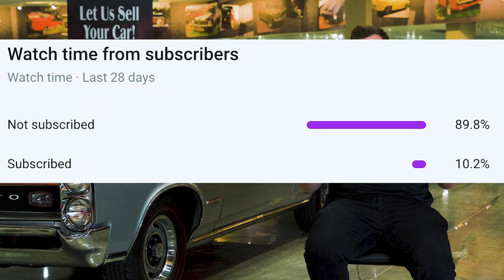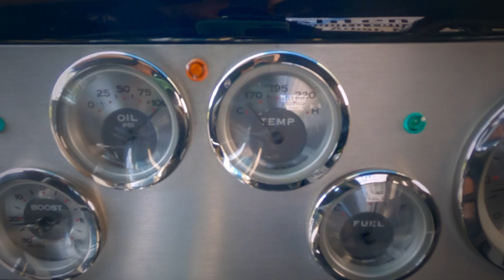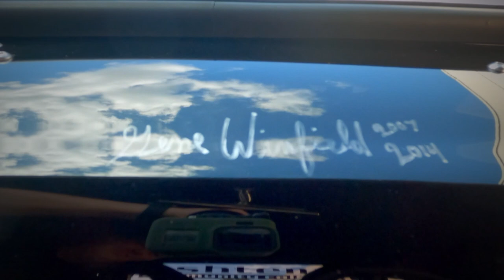1951 Ford F1 Pickup Truck Gateway Classic Cars St. Louis #8862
Our St Louis Showroom is proud to offer for sale this very special 1951 Ford F1. This truck is a one of a kind build with a one of a kind story. Built with funding from dozens of donations and the vision of a boy with a dream, this hotrod came to life in a big way. Many people and teams that came together to lend a hand on this build and the outcome is fantastic. Washtenaw Community College took on most of the challenge and had help from the Ford Motor Company's prototype division to supply the drivetrain.

Whats under the hood is a long story by itself but we will highlight a few of the major details. The engine was built by Ford Motor Company's prototype division and is an absolute monster. Originally, Ford used this engine and rear end in a Crown Victoria police interceptor to run the Cannon ball “Lap of America". It is a 4.6L 4 valve Cobra engine with a kenne-Bell supercharger. While the prototype division of ford wont release detailed build information on this truck, it is said to be pumping out over 600 horsepower and it sounds incredible.

Washtenaw college nailed it with the fit and finish of the bodywork. Everyone knows that black paint shows every flaw but these builders weren't scared to show off their craftsmanship. The body panels are mirrorlike and show extremely well. The black paint has one of the deepest shines we have seen on a vehicle to date and it has been sanded and buffed to be smooth as glass.

Underneath the truck is just as clean as the top side. If you crawl under there, you will find that this truck has tons of suspension goodies to help it handle the road and put down the power from the behemoth under the hood. The 8.8 rear end is suspended with a 4 link and coilovers set up that helps it track straight and handle the corners. Up front is a double wishbone setup with a power steering rack from the crown vic cop car. All of this means that this 51 ford pickup handles like a sports car and will surely put a mile on your face.

There really is a heart warming story to be told here and this truck is ready for its next chapter. Give us a call today with any specific questions and be sure to look at every photo because there are tons of details that need to be seen.

This 1951 Ford F1 pickup can be seen in great detail including 100+ HD Pictures and an HD video at gatewayclassiccars.com. For additional information please call our knowledgeable staff at (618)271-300 or email us at . The St Louis showroom is located at 1237 Central Park Drive, O'fallon Illinois 62269.